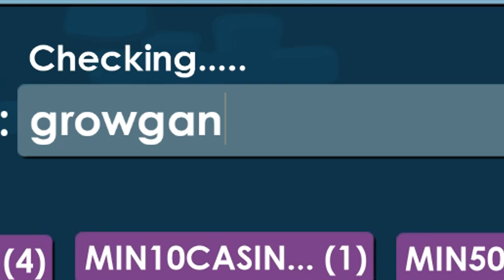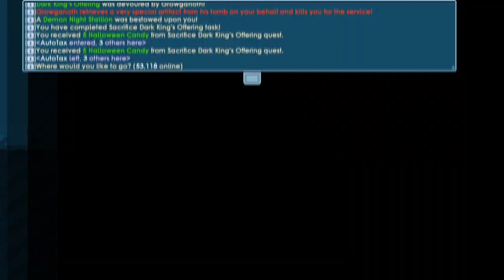Gacha Dark King's Offering And WHAT I GOT ?│Growtopia